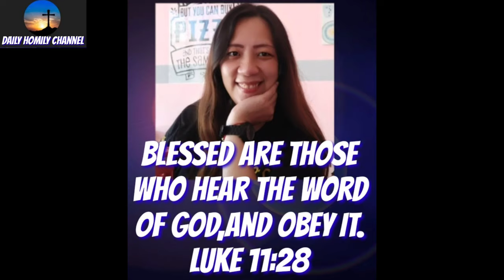The real enemies live inside us: pride,greed and hatred,avoid them to have a peaceful life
Come & join us! let's hear this very inspiring homily by - Bishop Abet Uy -